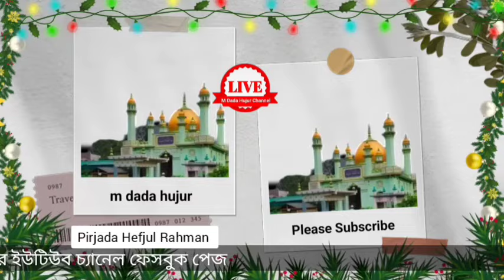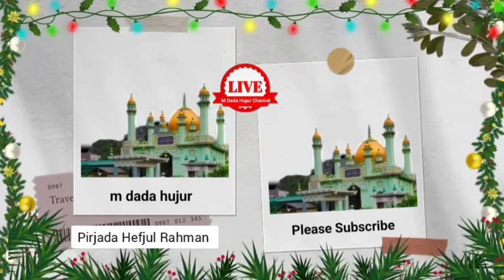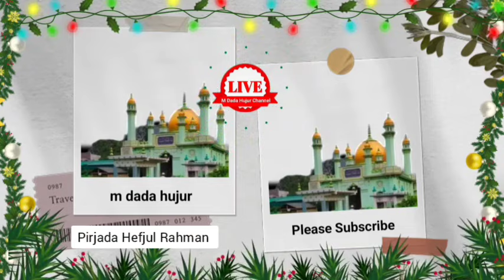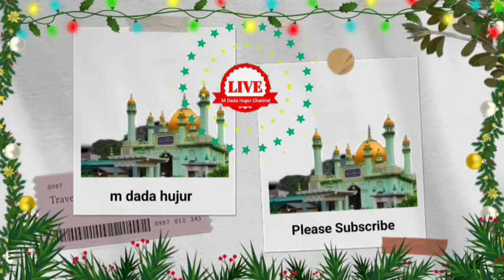হাওড়া জেলা থেকে লাইভ পীরজাদা হেফজুর রহমান ওয়াজ// পীরজাদা সৈয়দ হেফজুর রহমান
M Dada Hujur
পীরজাদা সানাউল্লাহ সিদ্দিকী FAN
ফুরফুরা শরীফ - Furfura Sharif ..(ahale sunnatul jamat).
পীরজাদা
দাদাহুজুরের মুরিদ আমরা

2024 সেরা ওয়াজ Siddiqui
পীরজাদা _সাওয়ান_সিদ্দিকী
পীরজাদা তোহা সিদ্দিকী
পীরজাদা সাহিম সিদ্দিকী
পীরজাদা তামিম সিদ্দিকী
পীরজাদা সাফারি সিদ্দিকী
পীরজাদা সাওয়ান সিদ্দিকী
পীরজাদা ইমরান সিদ্দিকী
পীরজাদা উজায়েদ সিদ্দিকী

পীরজাদা _সাওয়ান_সিদ্দিকী_ওয়াজ
Pirjada_Sahim_Siddiqui
পীরজাদা _সাওয়ান_সিদ্দিকী_বক্তব্য
এ সকল বক্তাদের জলসা পাবেন এই চ্যানেলের মাধ্যমে